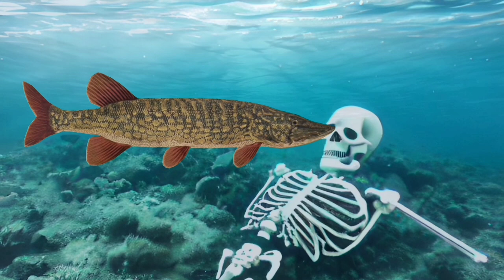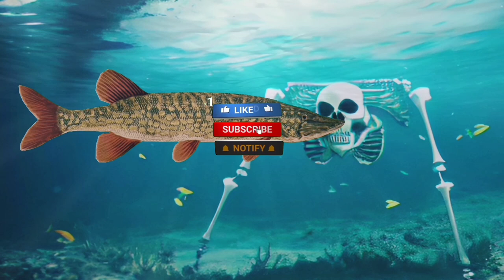ЩУКА GREEN SCREEN ФУТАЖ. ХРОМАКЕЙ АНИМАЦИЯ РЫБЫ ЩУКА НА ЗЕЛЁНОМ ФОНЕ.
Футаж щуки на зелёном экране для видео монтажа. Хромакей анимация рыбы Щука с разных ракурсов для вставки в видео. Лицензия Creative Commons. Используйте в своих видео.

Pike footage on a green screen for video editing. Chromakey animation of Pike fish from different angles to insert into the video. Use it in your videos.

Видео на зелёном экране, хромакей футажи и анимация для видео монтажа.